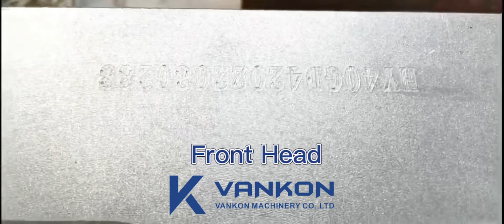Front Head, hydraulicbreaker hydraulichammer hydraulicbreakerparts WhatsApp/Wechat:+8618017008324